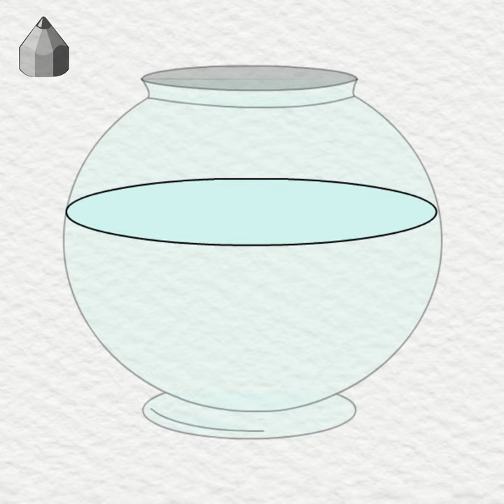Art for Kids Hub fruits and vegetables drawing for children lesson school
If you want to learn how to draw, this is the right channel for you.  Utilizing years of experience spent teaching art; I wanted to create a channel aimed at facilitating beginners and anyone wishing to enhance their drawing and painting skills. The tutorials are simple and easy to follow, using a step-by-step approach. I believe anyone can learn how to draw; all it requires is practice and perseverance. So follow along, and good luck!

How to Draw bear drawing Step by Step, Guava Drawing StepbyStep EasyDrawing DrawingTutorial how_to_draw guava in easy steps
In this video, we will learn how to draw guava with some basic steps.
hope you guys like my video Drawing Tutorial video on How to draw guava and slices and color with pencil colors. Freehand, easy and quick Drawing technic by using shapes.
This video invites all kids to draw and color GUAVA